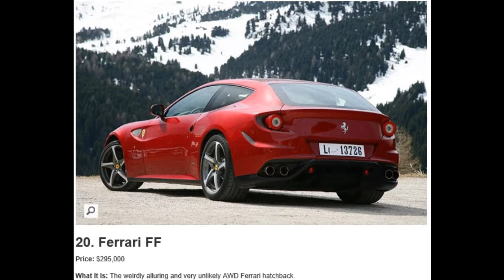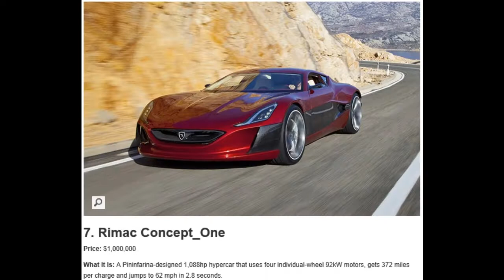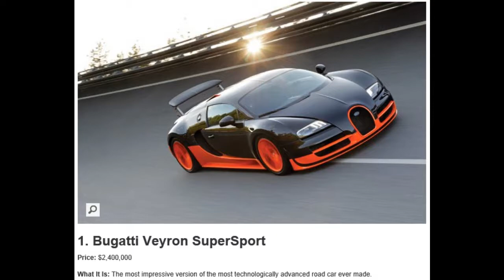Top 25 Most Expensive Cars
This is a video entailing the top 25 most expensive cars in the world! Hope you find enjoy it and find it interesting! :)

I find it of much help and I appreciate it greatly :)